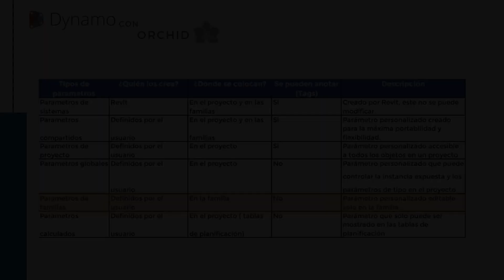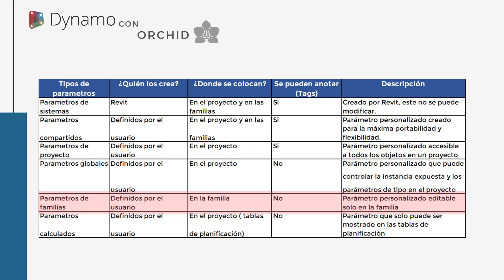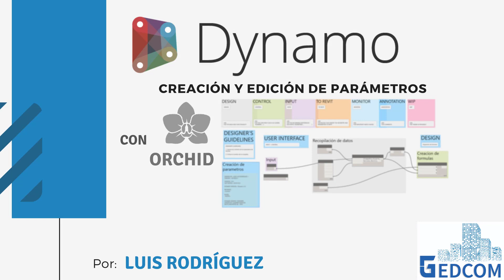Dynamo para edición de familias | 01 Alcances del Workshop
En este video hablamos sobre los alcances de dicho Workshop y reforzamos los conceptos básicos sobre qué tipo de parámetros nos podemos encontrar en Revit y cuales son los que utilizaremos para nuestro Workshop.